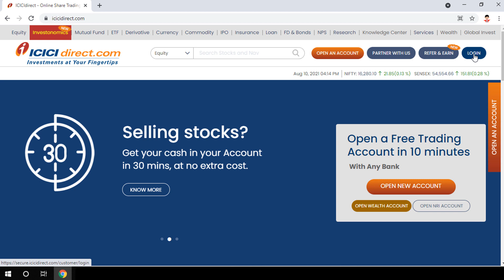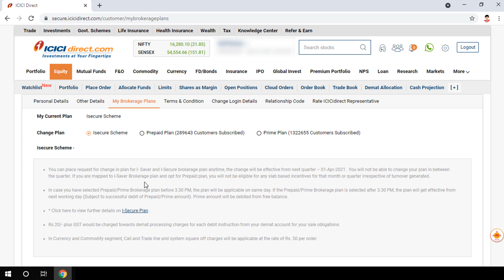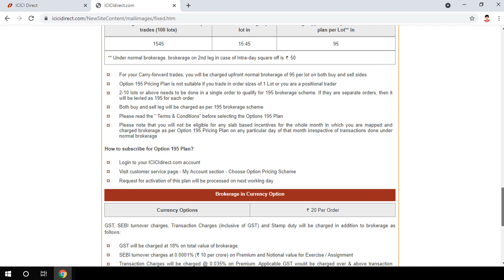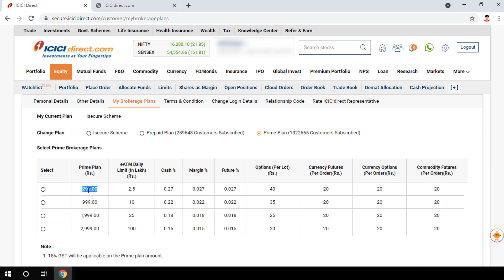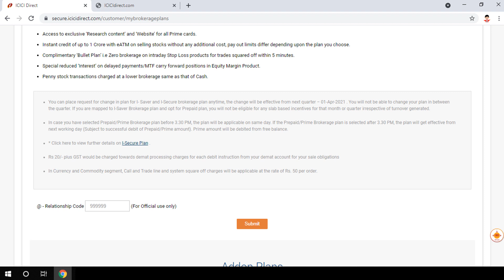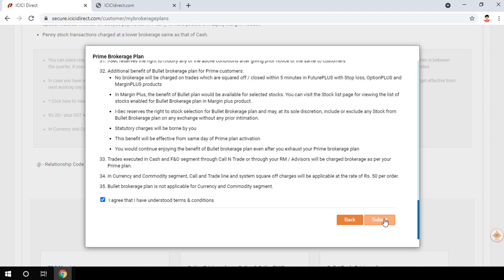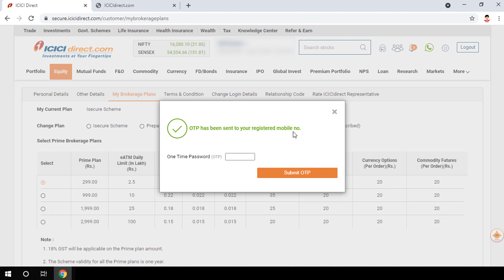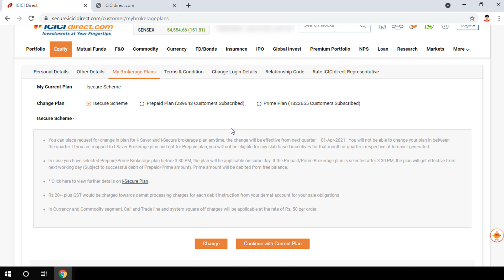ICICI Direct Brokerage Plans | How to Reduce ICICI Direct Brokerage Charges | Anil Kumar Verma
ICICI Direct Brokerage Plans | How to Reduce ICICI Direct Brokerage Charges 2021
📢 Hello Friends - In this video, you will learn how to reduce ICICI direct brokerages charges in 2021. ICICI direct has reduced the brokerages charges. If you also want to avail the lowest brokerage charges, watch the complete video.

Angel Broking Account - FREE (Recommend)
Demat Account कहाँ खोलें ? | (Fraud से कैसे बचें?)
Topics Covered:
1) ICICI Direct Brokerage Plans
2) How to Reduce ICICI Direct Brokerage Charges 2021